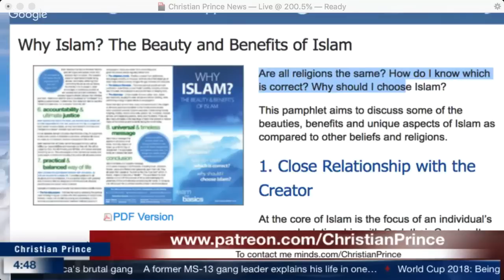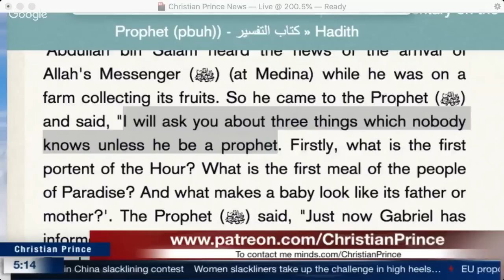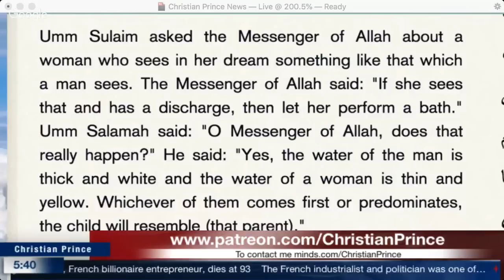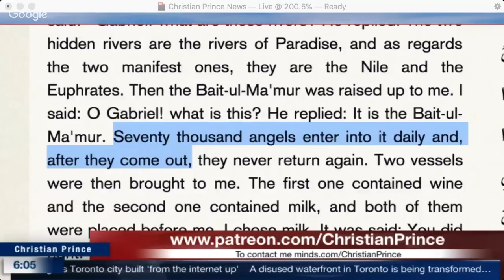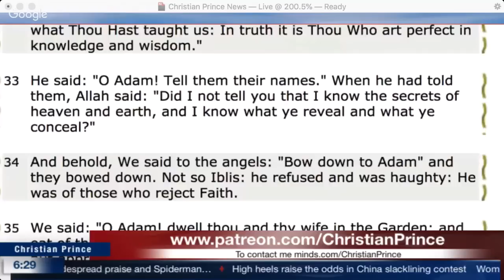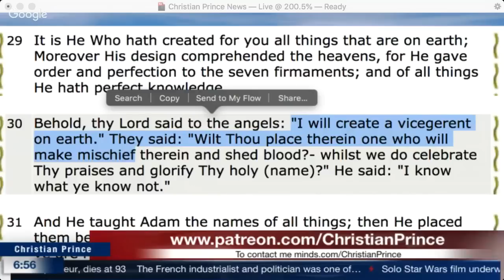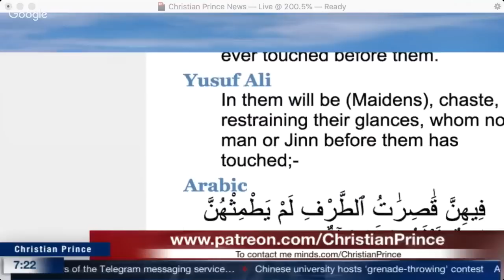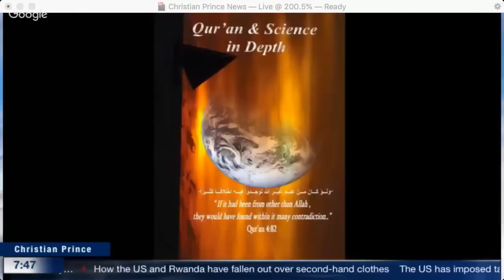Christian Prince - Why Islam? The Beauty, the Benefits of Islam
Are all religions the same? How do I know which is correct? Why should I choose Islam?

This pamphlet aims to discuss some of the beauties, benefits and unique aspects of Islam as compared to other beliefs and religions.
1. Close Relationship with the Creator